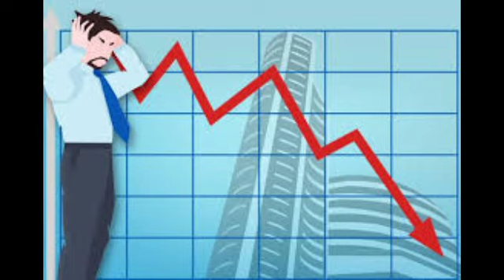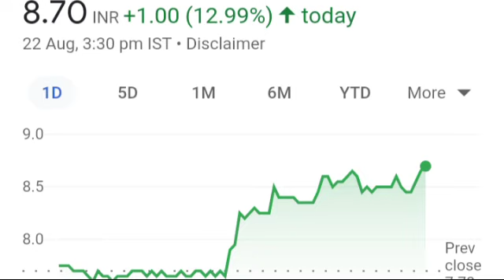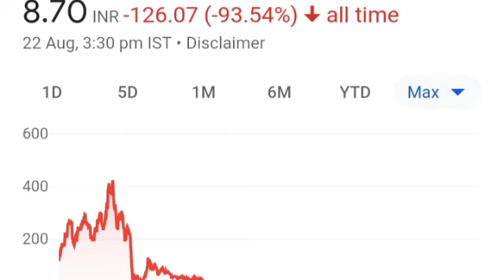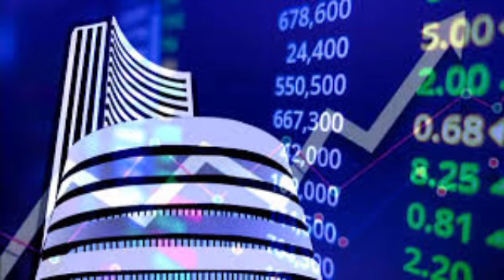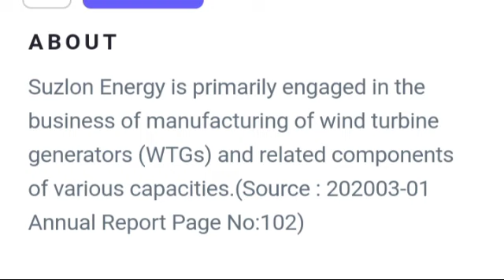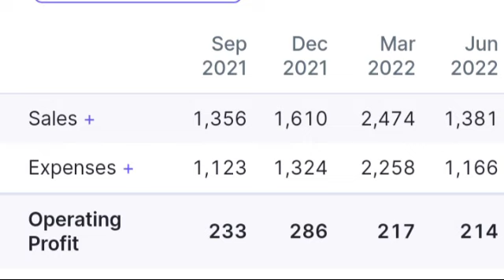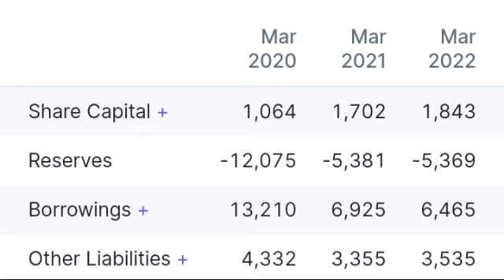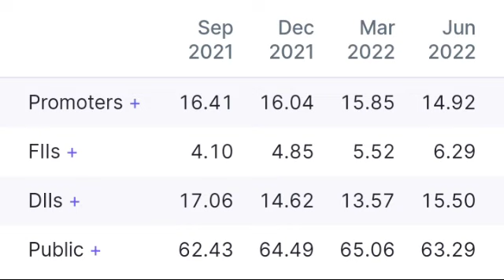Suzlon Energy क्या जाएगा ₹20 के पार। Suzlon energy share latest news। Suzlon Energy share price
Suzlon Energy ltd News
Suzlon Energy share nse price
Suzlon Energy share bse price
Suzlon Energy share why falling
Today Suzlon Energy share news
Today Suzlon Energy share price
Suzlon Energy share 52 week high and low price
target
stock target
multibagger recommendations
10 rupee below multibagger shares
MULTIBAGGER SHARE PRICE
MULTIBAGGERSHARE NEWS
RETURNS
tech